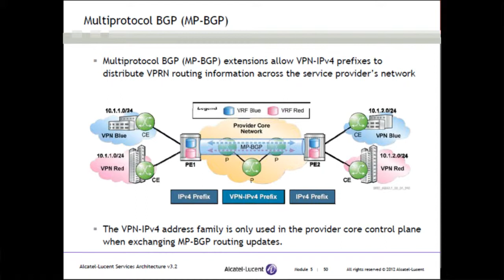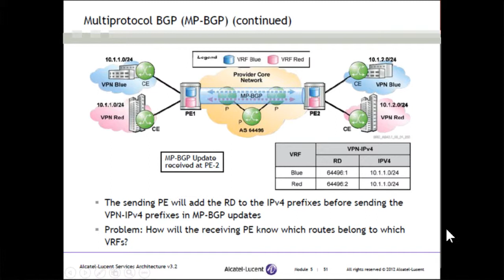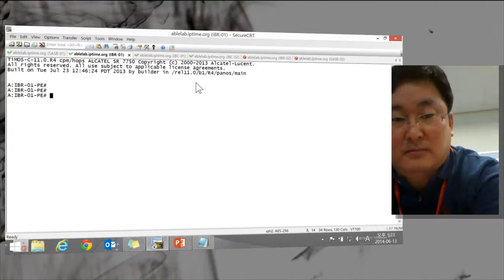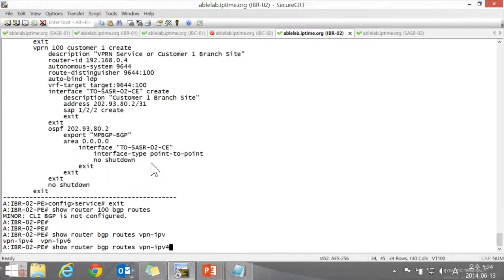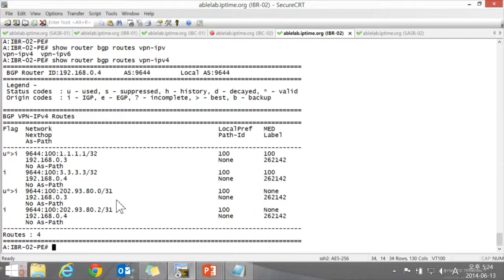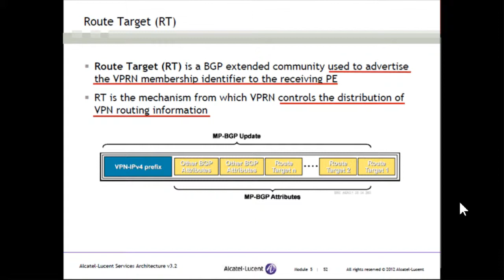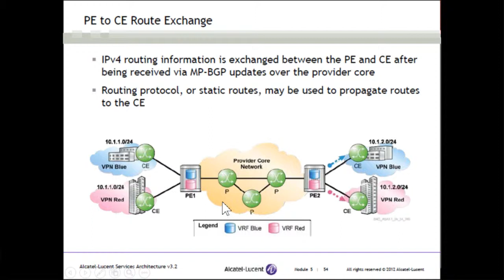MPLS Training with Alcatel Lucent 7750SR VPRN Service 06 clip4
MPLS Training with Alcatel-Lucent 7750SR and SROS
.Introduction of MPLS VPN Architecture
.LDP, RSVP, RSVP-TE
.L-2 VPN(VLL, VPLS): E-PIPE, F-PIPE, A-PIPE, C-PIPE, IPIPE
.L-3 VPN(VPRN)
.MP-BGP, OSPF, OSPF-TE, ISIS, ISIS-TE
.FRR(Fast ReReoute)